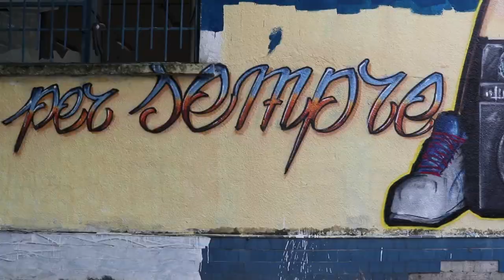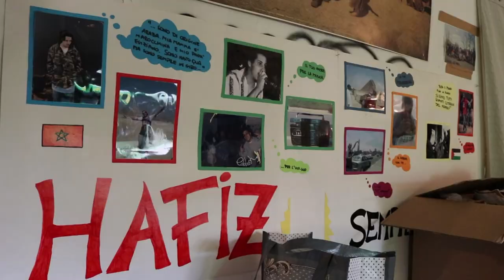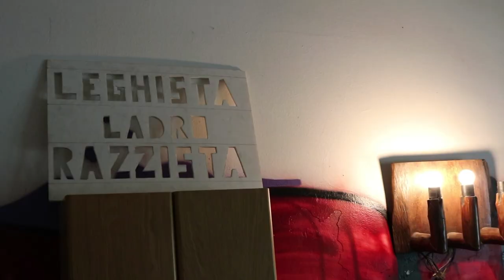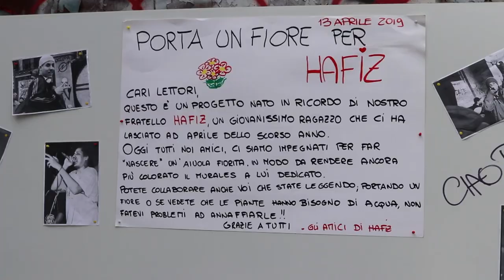Porta un fiore per Hafiz @ Soy Mendel Baggio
E' passato un anno da quando ci hai lasciato ma non è passato attimo in cui tu non fossi presente nelle lotte, nelle assemblee, alle feste, ai concerti, nelle chiacchiere e nei ricordi di tutte e tutti noi.

Hafiz avevi ragione tu: è ritrovandoci a stare insieme a fare musica, a giocare e colorare, condividendo fatiche e gioie che riusciremo a rendere migliore la città e la società di cui dobbiamo necessariamente essere soggetti attivi.

Contro ogni discriminazione, contro ogni ingiustizia, portando "presabbene" nei quartieri e nelle nostre vite.

PER SEMPRE HAFIZ